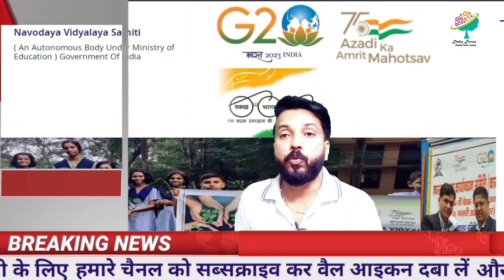बोर्ड में होगा दो बार एग्जाम | Class 10th & 12th The Two-Phase System Explained! Must Watch | Test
**Title: "Class 10th & 12th Board Exams: The Two-Phase System Explained! Must Watch for Students!"**

**Description:**

🔥 **Class 10th & 12th Board Exams 2024 - Two-Phase System Explained!**

Hey students and parents! 📚 Are you ready for the upcoming board exams? The new two-phase system for Class 10th and 12th board exams is here, and it’s crucial to understand how it works!

In this video, we break down everything you need to know about the two-phase exam structure:
✅ What is the two-phase system?
✅ Key dates and schedule for each phase
✅ How to prepare effectively for both phases
✅ Tips and strategies to maximize your scores
✅ Expert advice and insights

Don't miss out on these essential tips that can help you ace your board exams! Make sure to watch till the end and share this with your friends to spread the knowledge. 🚀

Hit the **bell icon** to stay updated with the latest information!

- How to Ace Your Board Exams: Tips from Toppers!
- Last-Minute Study Tips for Board Exams
- Effective Time Management for Students